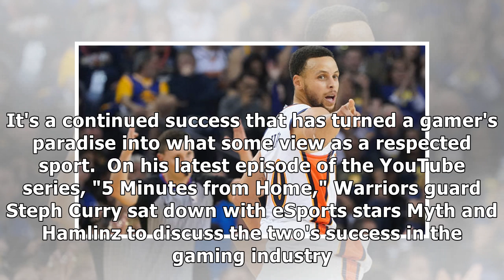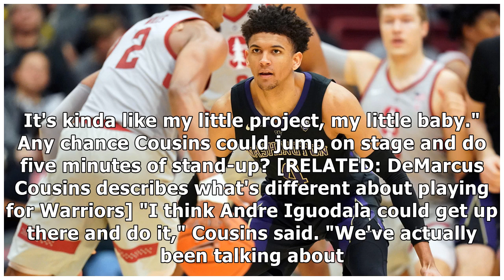'I'm terrible at Fortnite': Curry on video games, eSports